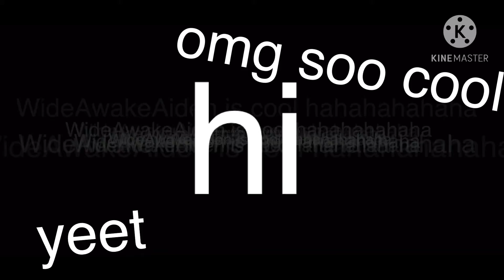spooda man (SIREN HEAD OMG NOT CLICKBATE)